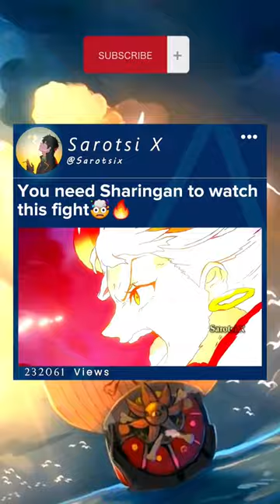Luffy Kaido Onepiece